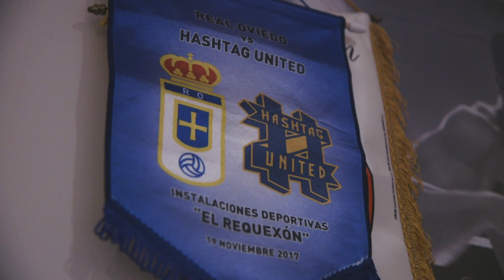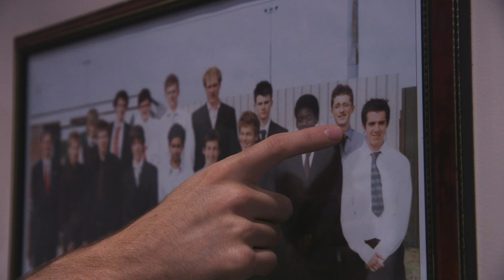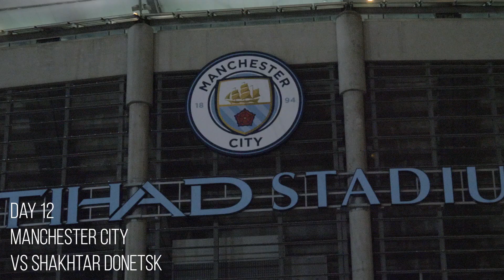SUNDAY, NATIONAL & CHAMPIONS LEAGUE! - 30GAMES30DAYS EP3